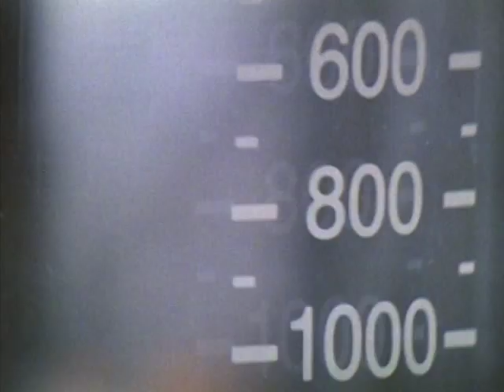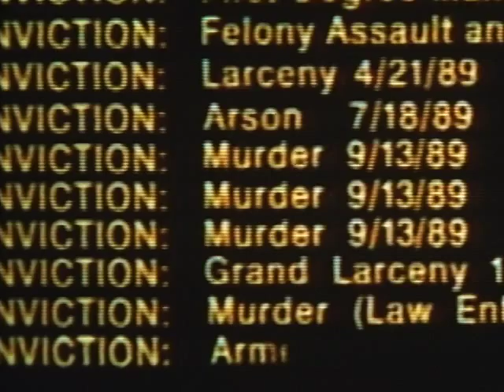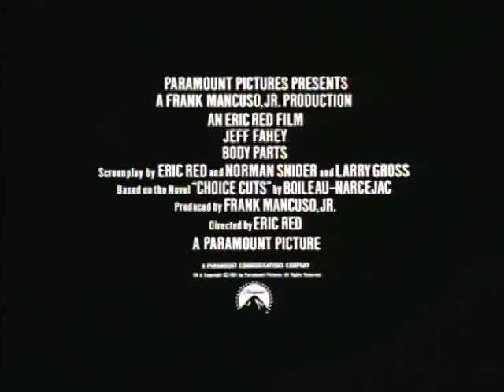Body Parts - Trailer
When Bill Chrashank loses his arm in a car accident, the arm of an executed death row inmate is grafted on in its place. The only problem, as Bill soon discovers, is that the arm is possessed by a force he cannot control.